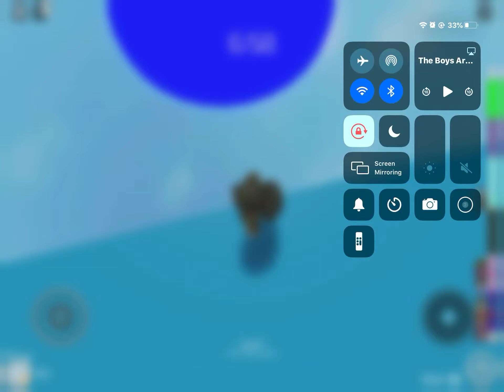3 minutes of me failing at life (tower of h#ll)